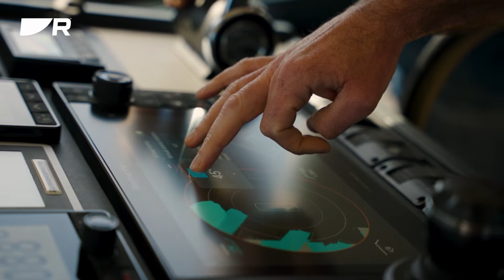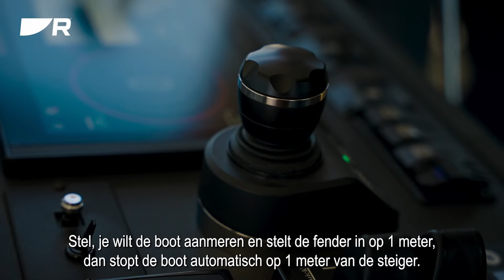Raymarine DockSense | Slimme Aanlegtechnologie voor Veilige Manoeuvres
Ontdek hoe Raymarine DockSense aanleggen eenvoudiger en veiliger maakt. Dit innovatieve systeem gebruikt geavanceerde sensoren en camera’s om obstakels te detecteren en de boot automatisch op positie te houden, zelfs bij wind en stroming. Met Raymarine marine electronics en een uiterst nauwkeurig GPS-kompas stuurt DockSense zowel boeg- en hekschroef als de hoofdmotor aan voor stressvrije manoeuvres.

Belangrijkste functies:
• Automatische positiebewaking en obstakeldetectie
• Gebruiksvriendelijke joystickbediening voor snelheid en richting
• Instelbare veiligheidszone (fenderafstand) om schade te voorkomen
• Perfecte integratie met Raymarine’s digitale technologie

DockSense is ontworpen om het aanleggen minder stressvol te maken en maximale controle te bieden in uitdagende omstandigheden.